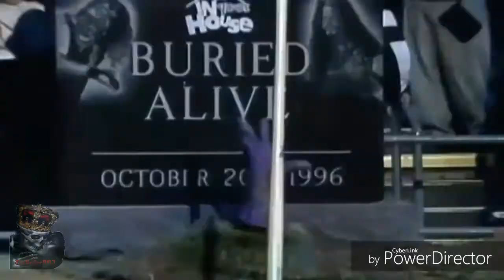WWE 2K18 Trailer "The Undertaker"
Editado Por: Rafael Negrón Irizarry

Song from 0:30-4:05:The Undertaker theme rock versión